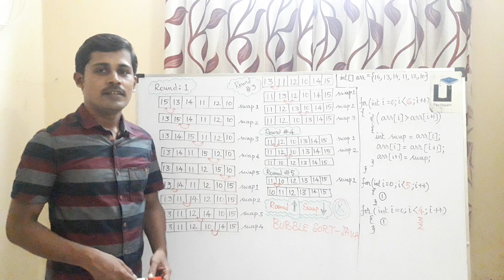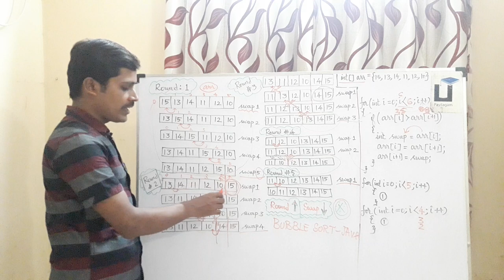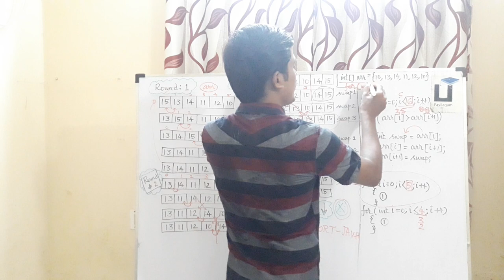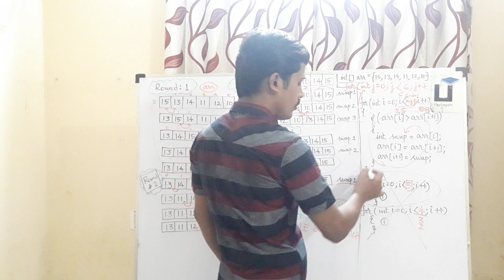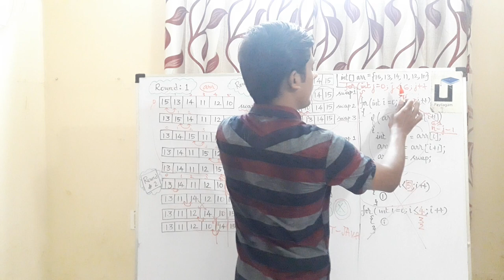தமிழில் Bubble Sort - Data Structure in Tamil - - Java in Tamil -Payilagam - Muthuramalingam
Learn Data Structure in Tamil here.  In this video tutorial, our trainer Mr. Muthuramalingam explains about Bubble Sort in Tamil.  At first he explains the idea behind Bubble Sort through simple images.  Later he explains the same Bubble Sort through Java in Tamil.

1) Java in Tamil
 2) Programming in Tamil
3) Data Structures and Recursion in Tamil
 4) Exception Handling in Tamil
5) Java String in Tamil
6) Java Collection in Tamil
7) Java Regular Expression in Tamil
8) Java File Reading, Writing in Tamil
9) Java Collection in Tamil